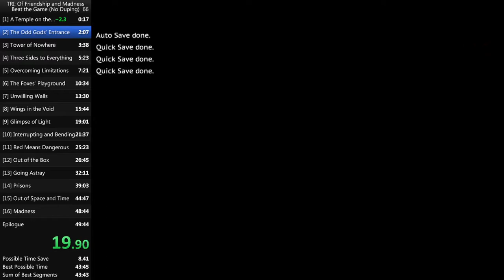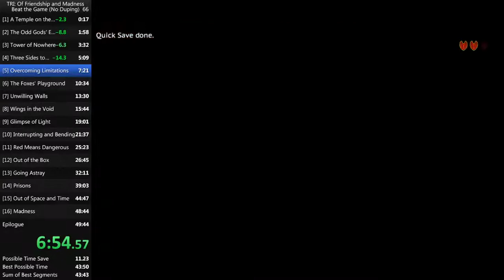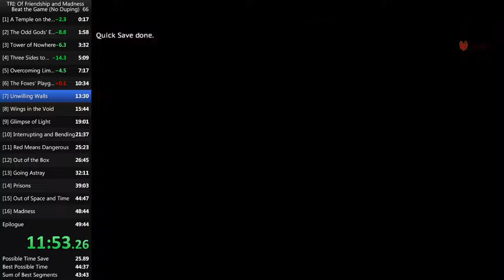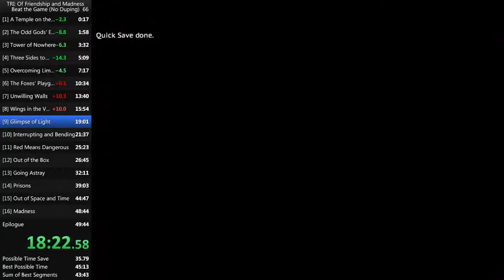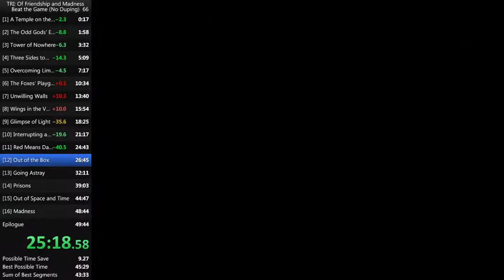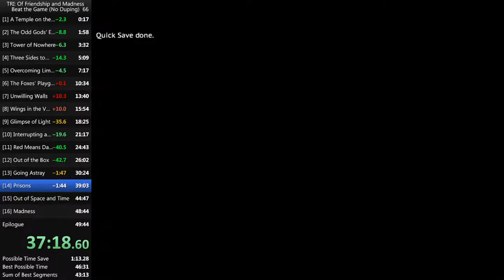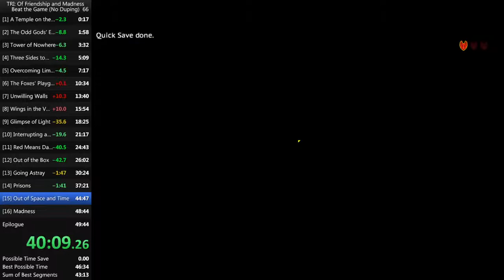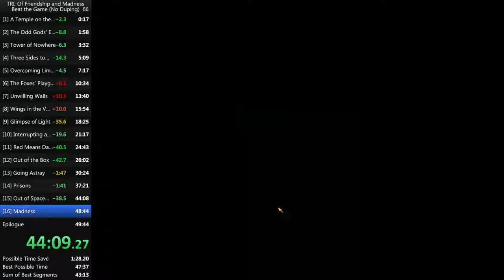TRI: Of Friendship and Madness in 47:38 [former PB]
chapter 14 kekw. will be happy with a 45 I think